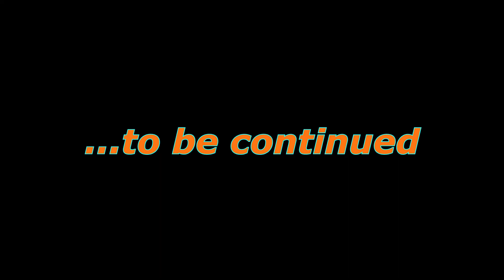Dragster Day Die-cast Racing adultdiecast Drag Race Day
Please see my channel for more classic Hot Wheels and vintage Matchbox Cars & trucks driving on the 1969 Matchbox Motorway All content created and owned by Robert Nichol

die-cast racing,die-cast,die-cast model,toy car,custom hot wheels,hot wheels customs,diecast racing track,matchbox cars,matchbox make over,matchbox restoration,diecast restoration,diecast custom cars,hot wheels,hot wheels racing